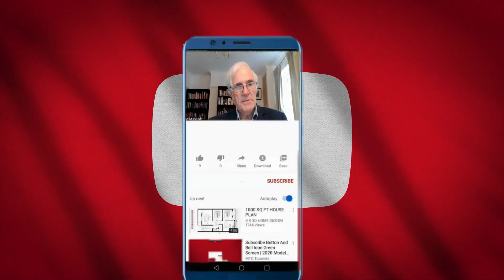Rejoin EU Leader Answers Your Questions #2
Rejoin EU Leader Answers Your Questions N.2

Our goal is for the U.K. to return to the EU.

Do you want to Rejoin the EU?  click the link to our website to join the party.

Join the Rejoin EU Party!
Join the EU vision!